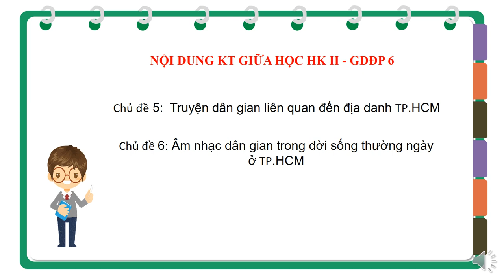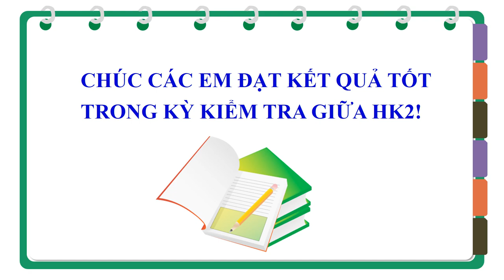GIÁO DỤC ĐỊA PHƯƠNG 6 - ÔN TẬP KIỂM TRA GHK2 (2023-2024)